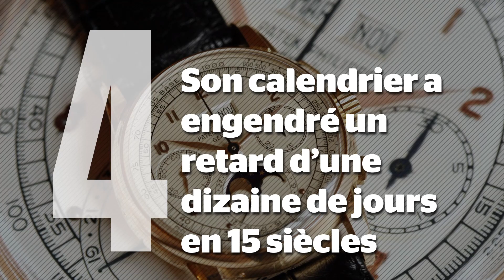5 choses à savoir sur... L’année bissextile